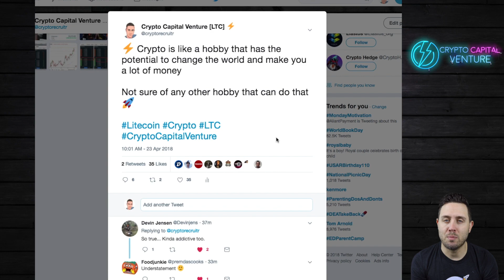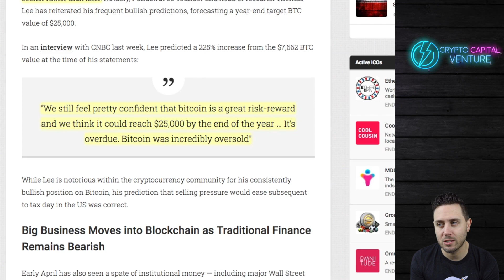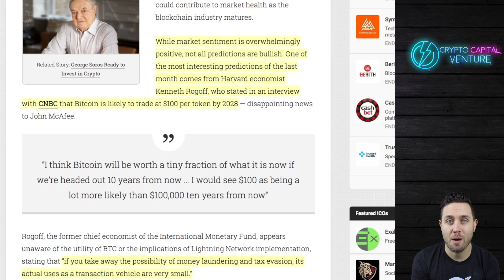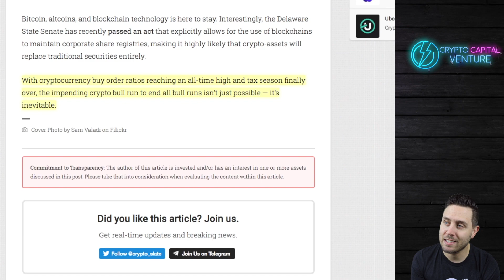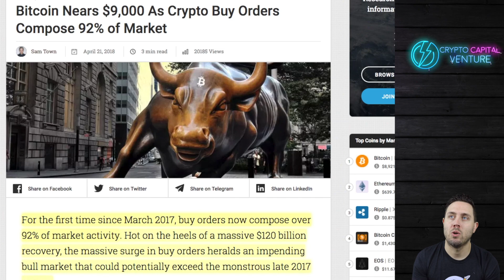Bitcoin/Litecoin - Impending Bull Run?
Interesting to see market sentiment definitely positive right now for Litecoin, Bitcoin, and other cryptos. Will the price reflect this?

Crypto Capital Venture is big on Litecoin, but also covers other cryptocurrency news besides just LTC. The crypto market is on the rise and with it is a growing demand for information on the cryptocurrency markets.